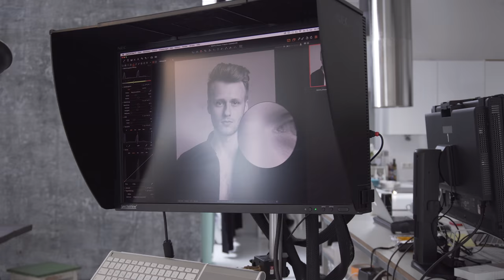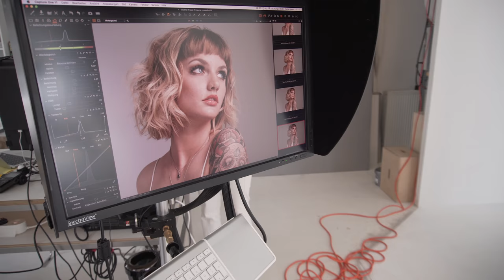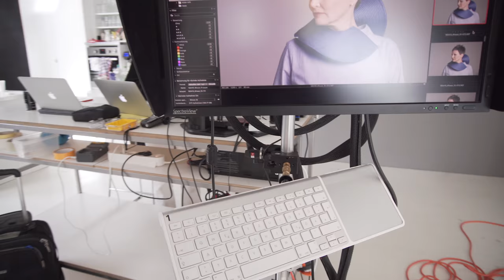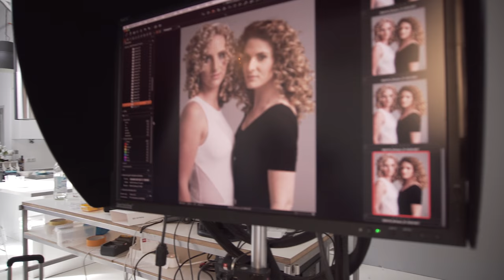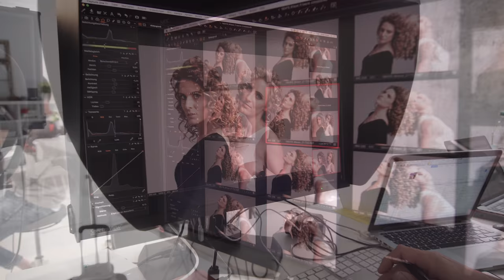Wieser Gesicht 2018 Making of - ext. Version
Videodreh des Fotoshootings zum Wieser Gesicht 2018

Fotograf; Andreas Ortner
Location; Milk Studio Munich

Titelbild; Tom Fuerch - CREAMORE.TV
Video & Schnitt © Tom Fuerch - CREAMORE.TV

► Mein Haupt-Equipment:

(Stand Feb. 2021)

Nikon D850
Nikon Z6
Nikkor 14-24/2.8
Nikkor 28/1.8 G
Nikkor 24-70/2.8
Nikkor 50/1.4
Nikkor 105/2.8 Micro
Nikkor 70-200/2.8
Nikkor 200-500/5.6

DJI Osmo Pocket V1
Sony CX900E/AX100

Rode VMMicro
Sony ECM-GZ1M Gun Microfon
Zoom H6 Audiorecorder

...mehr zum Equipment auf Anfrage - es ist einfach viel zu viel und ändert sich auch ständig!